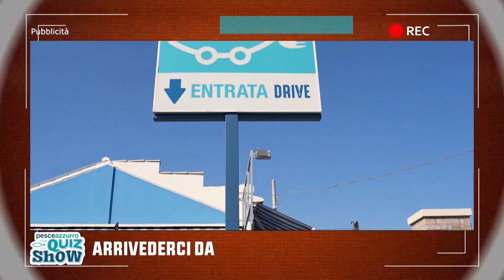PESCE AZZURRO QUIZ SHOW - PUNTATA 3